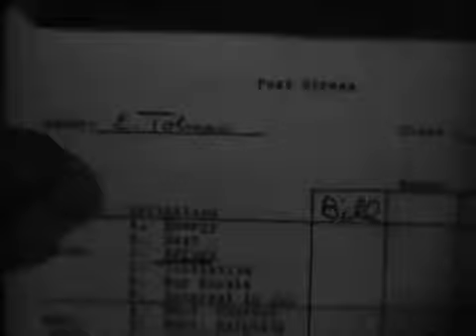FILM CLIPS TO BE USED IN OTHER PRODUCTIONS - NITRATE